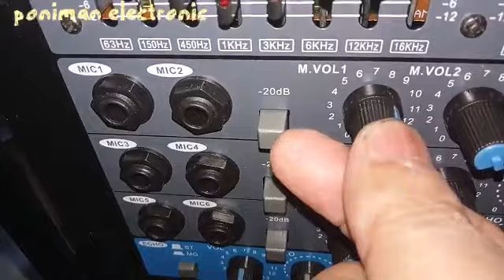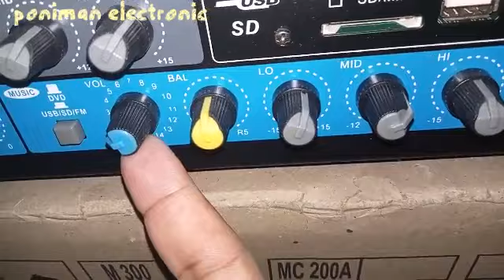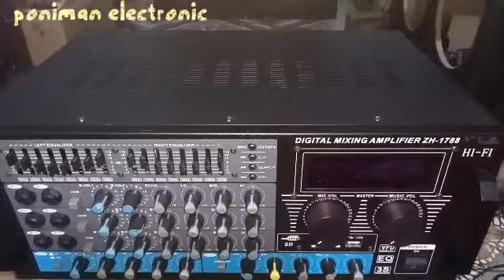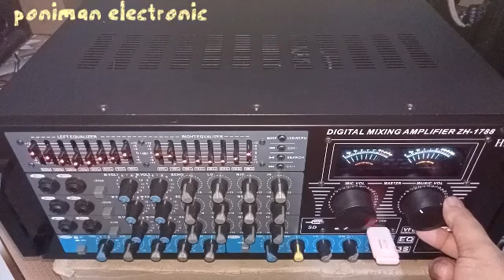TES DIGITAL MIXING AMPLIFIER ZH - 1788 HIFI mantap suaranya , lengkap fiturnya harga 1,2 jt